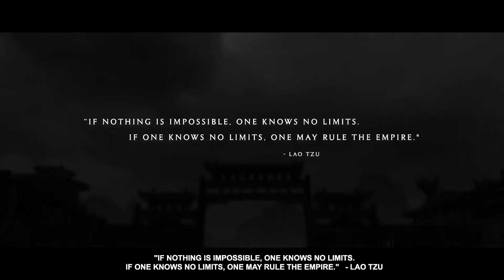Total War Three Kingdoms Mandate of Heaven Update